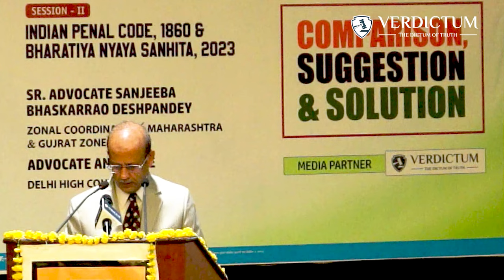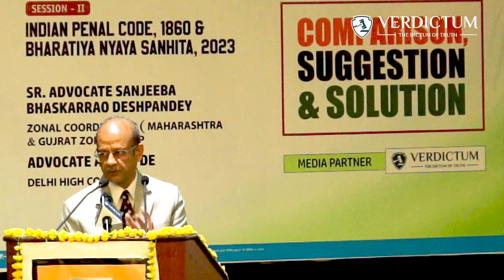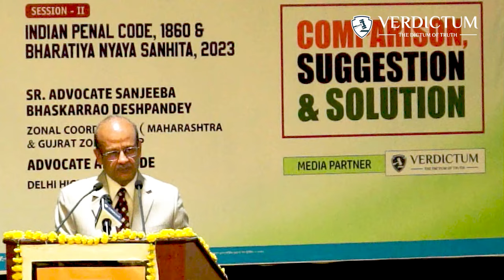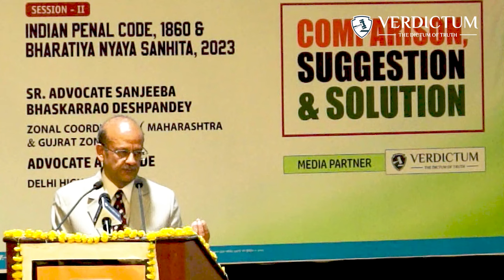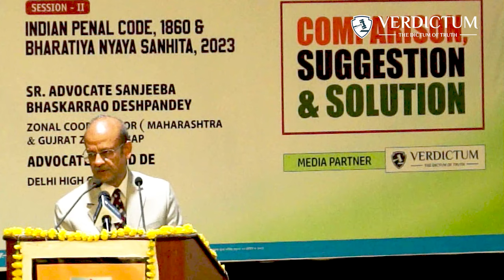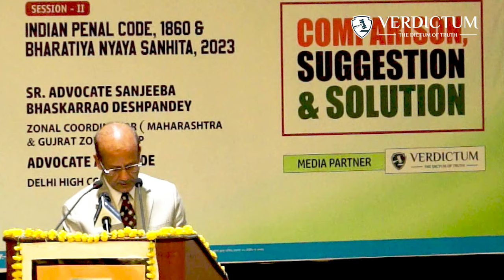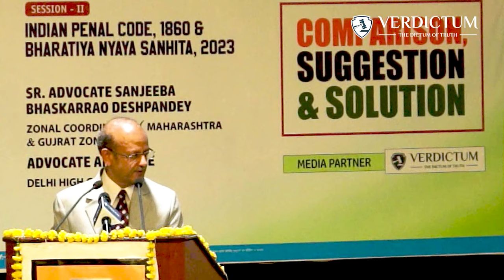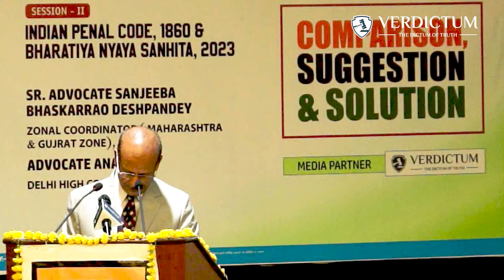Justice Rajesh Bindal Speaks on "New Criminal Bills"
Follow Verdictum for the latest legal updates and comprehensive coverage of Supreme Court Judgments, without any registration or subscription.